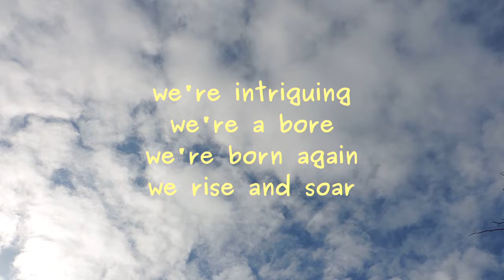At the Start